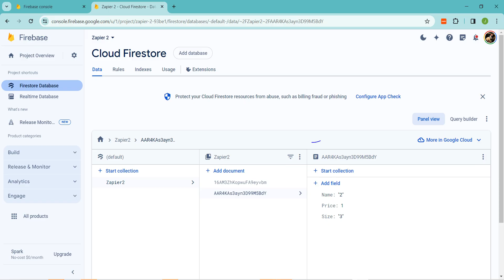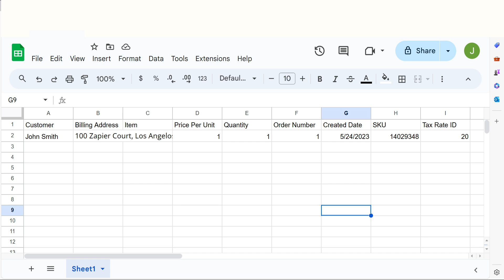Easily Connect Firebase to Google Sheets with this Zapier Integration Tutorial!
Easily connect Firebase to Google Sheets with this Zapier integration tutorial! Taylor Bernstein shows you how to automate syncing your Firebase cloud data into Google Sheets with Zapier in this tutorial. With this automation, you can easily create Google Sheets rows whenever a new Firebase document is uploaded.

Zapier is a no-code automation tool that empowers you to automate your work across 5,000+ apps—so you can move forward at growth speed. Spend less time on busy work and more time focused on what matters most.